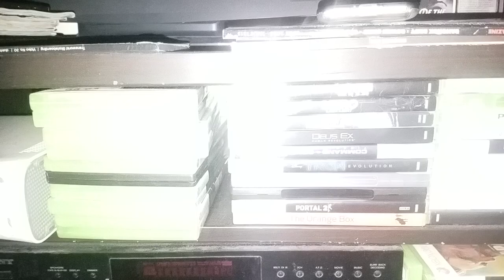housings/ is it going to end when will it end(3)